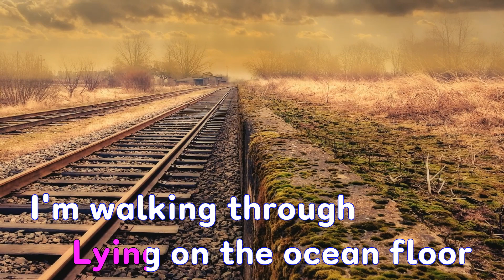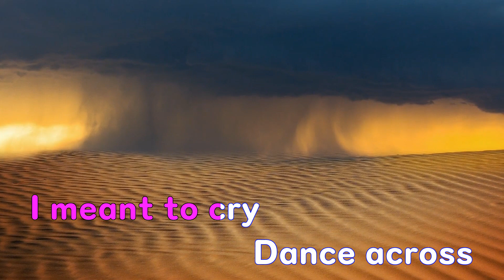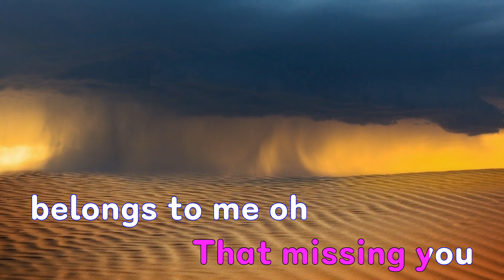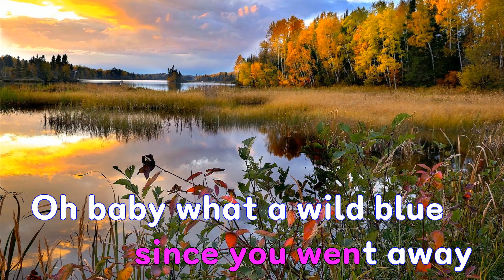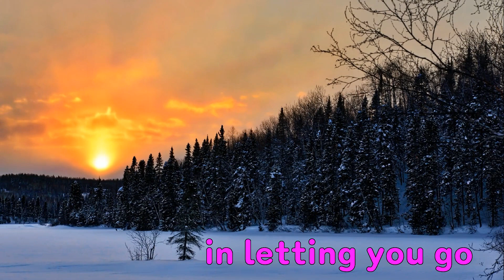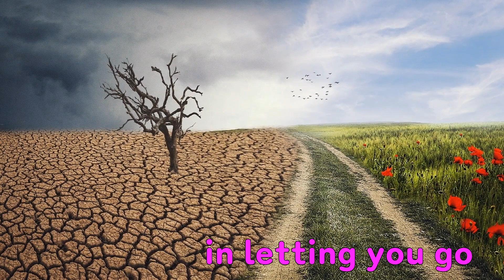[은성 반주기] Wild Blue - John Mayer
Wild Blue - John Mayer
작사 ː Mayer John Clayton, 작곡 ː Mayer John Clayton